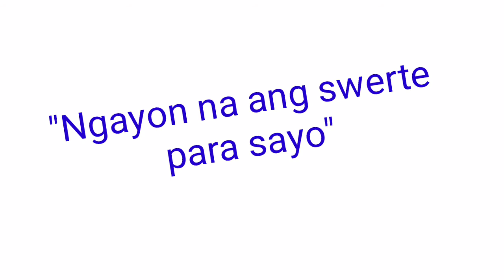Peryahan ng Bayan - MINDORO October 7, 2021 1ST DRAW RESULT